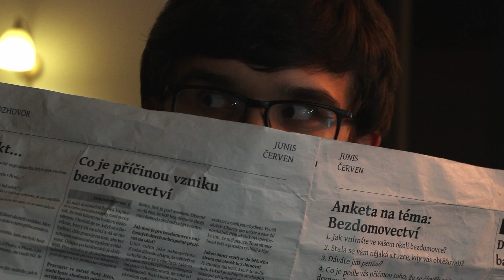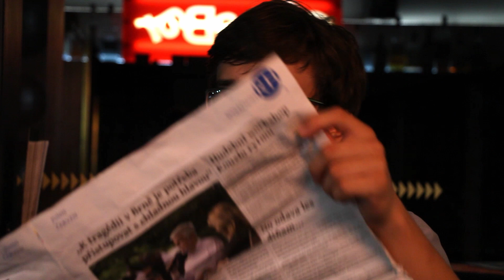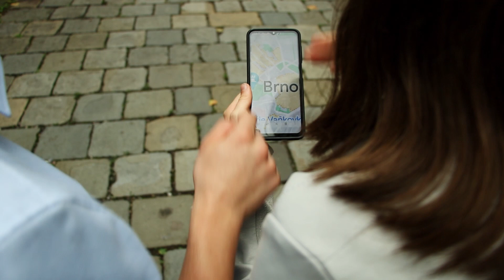2023 SOUTĚŽ Kraťas / C2 / Buchtička se vrací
Soutěž krátkého a animovaného filmu